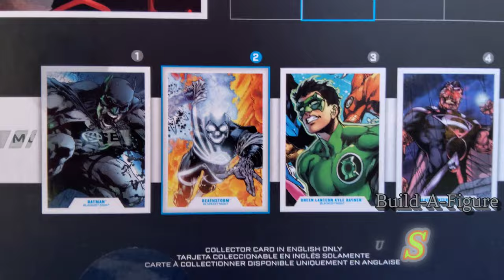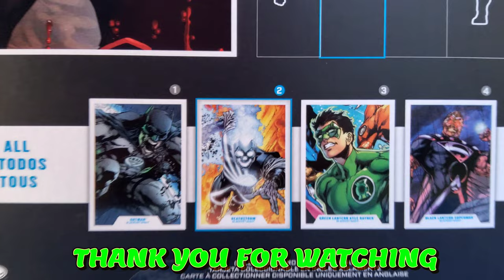McFarlane Toys Atrocitus Review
Kyle Raynor @

McFarlane Toys-Blackest Night DC Multiverse ATROCITUS (Build-A-Figure)